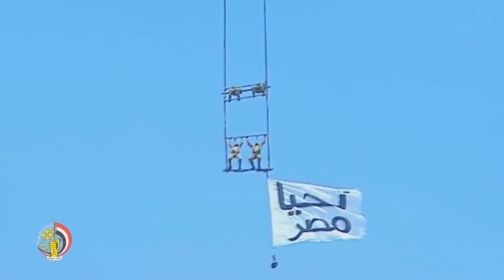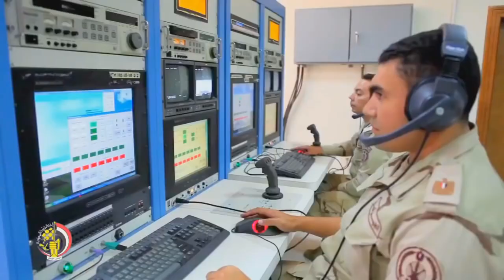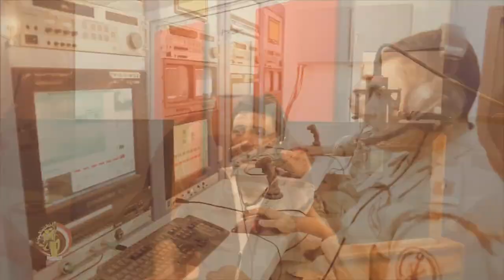يا مصر أنا تربية أيديكي - محمد عبدالمنعم (Music Video)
Mohamed_Abd_ElMoneim | محمد_عبد_المنعم فيديو كليب أغنية يا مصر أنا تربية أيديكي - محمد عبدالمنعم

كلمات : أحمد علي موسى
الحان : محمد عبدالمنعم
توزيع : د.أحمد عادل
هندسة صوتية : ياسر أنور
مكس & ماستر : ياسر أنور
وتريات : محمد عاطف
قانون : د. ماجد سرور
ناي : د. رضا بدير
جيتار : مصطفى أصلان
باص جيتار : د. أحمد رجب
درامز : مصطفى عباس
تصوير : محمد عبدالمنعم
مونتاج & جرافيك : محمد عواد

كلمات الأغنية:
يا مصر أنا تربية أيديكي
مش مهم أموت أعيش
لو في موتي فايدة ليكي
يبقى أموت مايهمنيش
طول ما فيا الروح بقولك
يا حبيبتي اطمني
ماتخافيش وماتقلقيش
عيوني مفتحة وصاحيين
وأنا وأخواتي متعاهدين
بروحنا يا مصر نفيديكي
يروح واحد فدا الملايين
شهيد في الجنة عايش حي
مكاني هياخده أبني وجاي
ياخد طاري ويحميكي
عدوك يتدفن هنا حي
لو في يوم نولت الشهادة
دوروا في جيبي اليمين
في وصية لأهل بيتي
أوعوا حد يكون حزين
أرفعوا راسكم وقولوا
أحنا أولاد الشهيد
اللي بعدوا مكملين